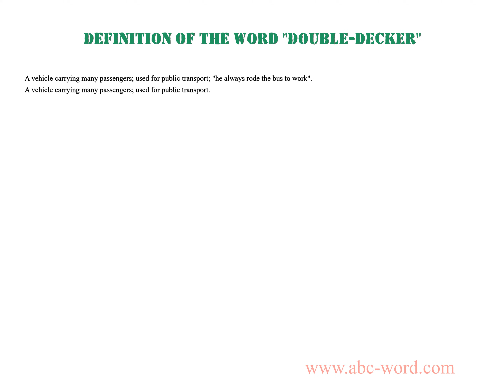Definition of the word "Double-decker"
you will find full information about this word "double-decker".
From the video you will learn the definition for the word double-decker. The lexical meaning of the word double-decker. What does the word double-decker mean? And much, much more...